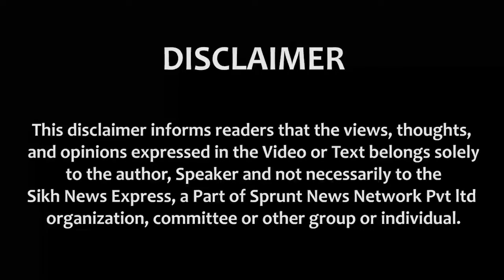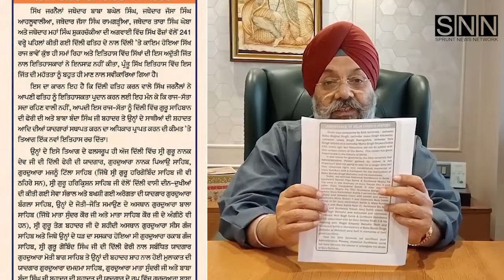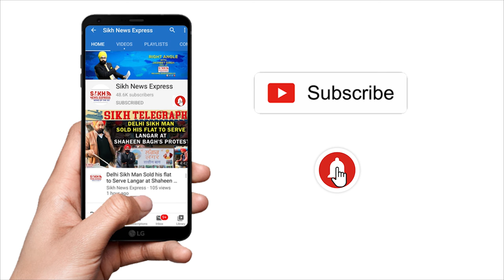Manjit Singh GK Flags Errors in DSGMC's Delhi Fateh Diwas History Pamphlet